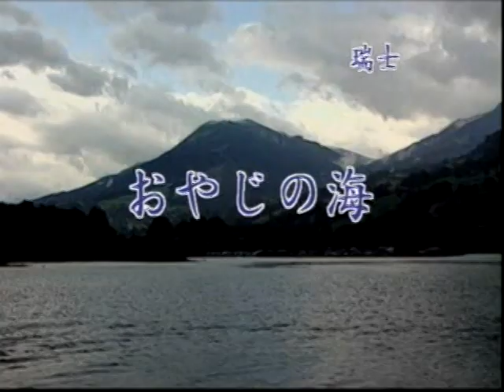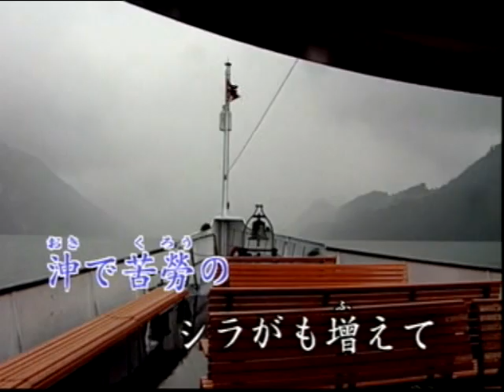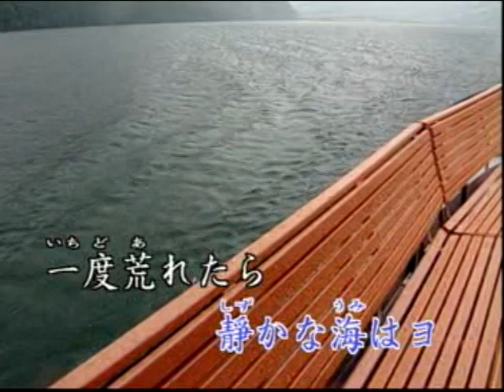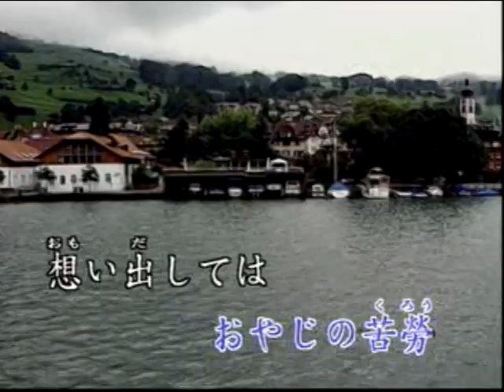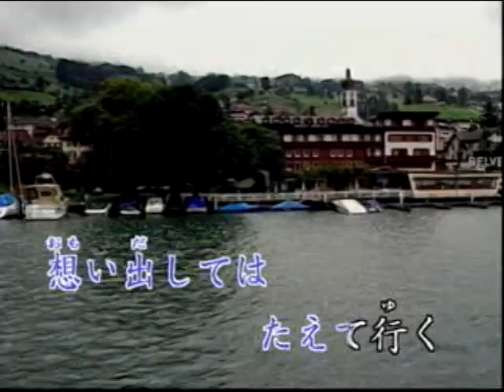aTo翻唱 / おやじの海 (媽媽：葉啟田)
【おやじの海】
(媽媽)　作詞・作曲:佐義達雄　原唱：村木賢吉

うみはヨ～　うみヨ～
でっかいうみはヨ～
おれをそだてた　おやじのうみだ
おきでくろうの　シラガもふえて
しおのにおいが　はだみにしみた
そんなおやじが　いとおしい

いまはヨ～　いまはヨ～
しずかなうみもヨ～
いちどあれたら　いわをもくだく
シブキたちこめ　うちよすなみに
みぎにてぐすを　ひだりでろこぎ
つらいりょうしに　たえてきた

そらのヨ～　そらのヨ～
にゅうどうぐもがヨ～
どこかにている　おやじのかおに
つらいときには　にゅうどうぐもを
じっとにらんで　おやじのくろう
おもいだしては　たえてゆく